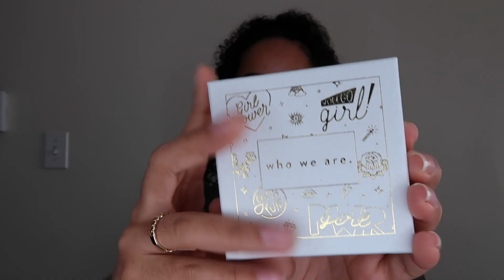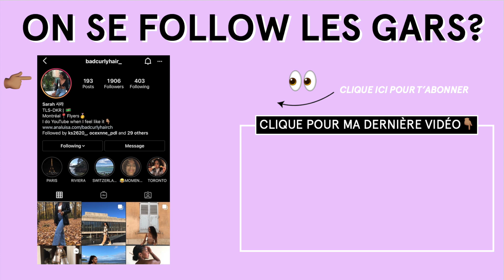TRIBUNAL : MES AMIS DISENT CE QU'ILS PENSENT DE MOI I badcurlyhair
♡ DÉROULE ICI ♡

Aujourd'hui c'est TRIBUNAL ! J'ai envoyé un quizz à mes amis pour qu'ils disent ce qu'ils pensent de moi x

♡ MON MATÉRIEL:
Je filme avec le Canon g7x mark II
J'édite avec final cut pro x

Sarah x